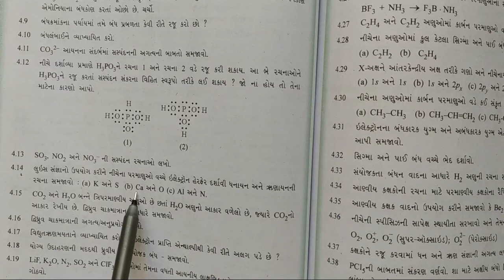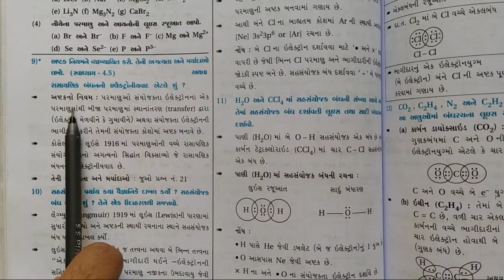Std 11 Chemistry || Chemical bonding-3